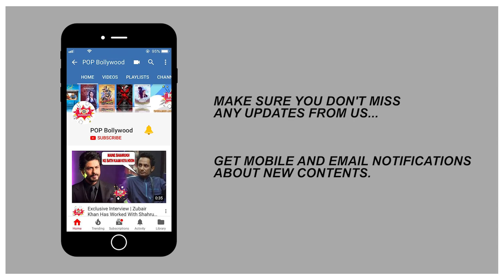Akarshika Goyal | Exclusive Interview | TikTok | My Name Is Raja